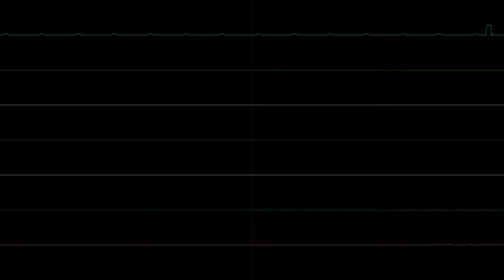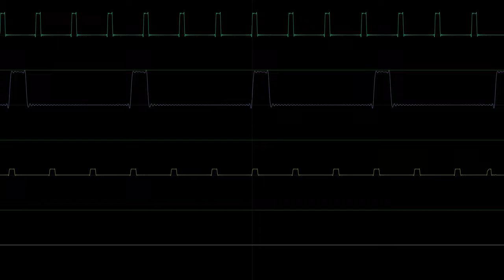ZirCommodore Pitch Color fix